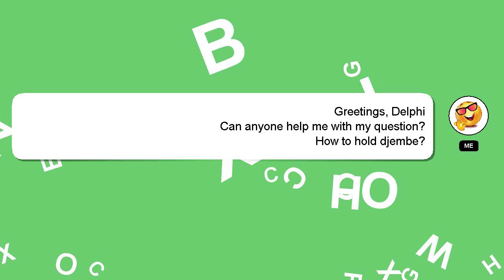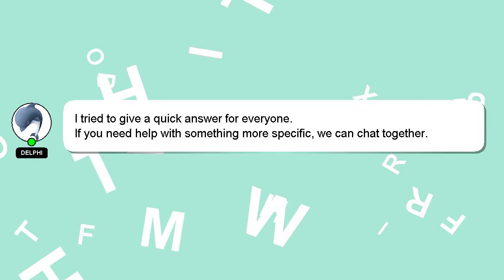How to hold djembe?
Here's a short introduction about myself, Greetings, my name is Delphi. I am here to aid you in getting answers to your questions. - How to hold djembe?

Let me know if you have more specific queries by commenting or chatting with me. I will 'heart' your answer as a sign of appreciation.

*2 What we are experimenting :*